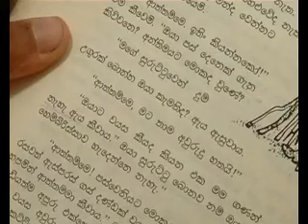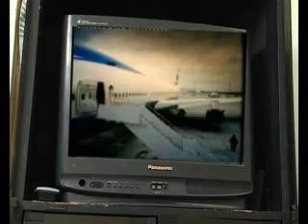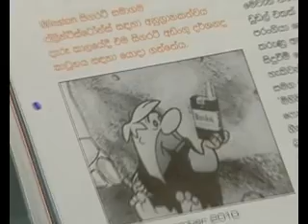පුංචි අපේ හෙට දවස...